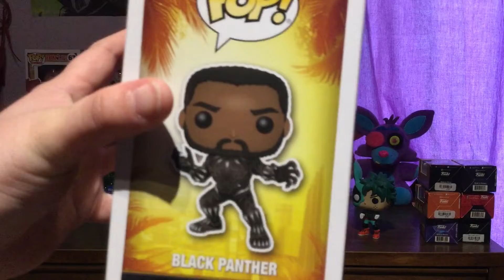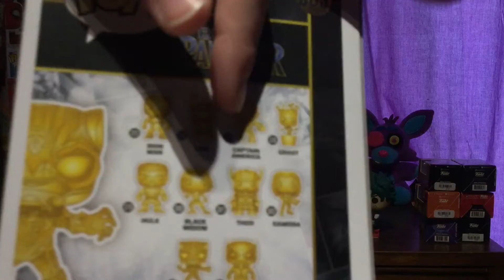MY FUNKO POP COLLECTION!!!